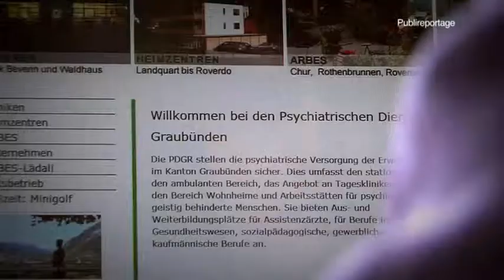Lehrberufe bei den PDGR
Publireportage über die Lehrberufe bei den Psychyatrischen Diensten Graubünden (PDGR).